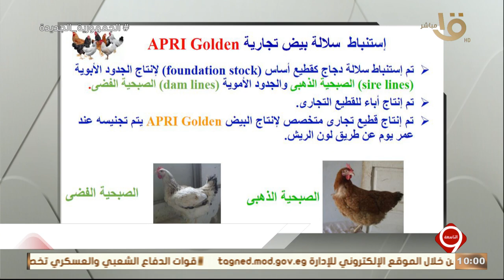التاسعة | تعرف على شروط ومواصفات شقق مشروعات صندوق التنمية الحضارية.. الحلقة الكاملة 15-12-2023